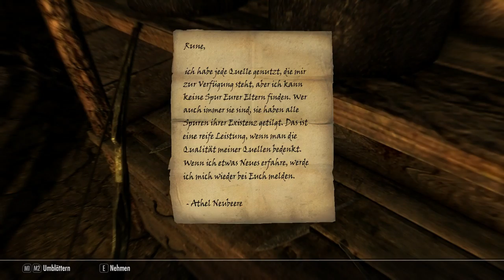Mit Mercer Frey auf Tour - The Elder Scrolls V: Skyrim #012